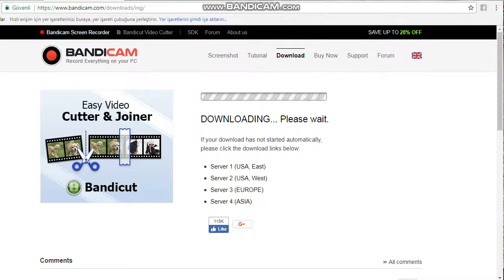SPARK T SATIŞ